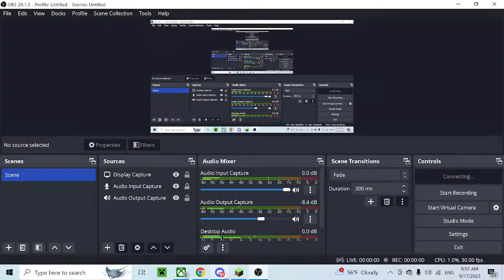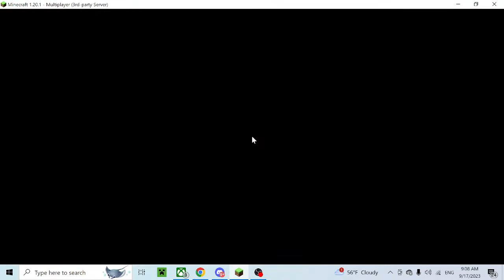Minecraft - Sky Block on Lemon Cloud (Episode 7)